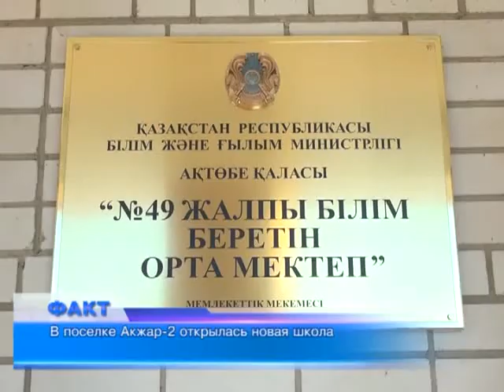В посёлке Акжар-2 открылась новая школа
День знаний для жителей поселка Акжар-2 в этом году стал особенным. В микрорайоне появилась долгожданная школа. На её возведение из республиканского бюджета был выделен 421 млн тг. В церемонии открытия 1 сентября приняли участие глава региона Архимед Мухамбетов и аким города Ерхан Умаров.
Символический ключ от здания передал в руки руководителя учебного заведения застройщик - директор ТОО «Алихан Ойл». С этого момента двери школы официально открыты для получения знаний. В трёхэтажном здании расположились спортивный и актовый залы, столовая, библиотека, кабинеты труда и информатики, кабинеты учебных классов для 320 учеников. Школа обеспечена собственной котельной.
В этом учебном году по области первый раз в первый класс отправились 7,5 тыс маленьких актюбинцев. В их числе 65 первоклашек сельского округа, которые сели за новенькие парты новой школы в Акжаре-2. В Актобе запланировано открытие ещё 2 средних учебных заведений: начато строительство школ в посёлке Заречный-4  и в 12 микрорайоне.